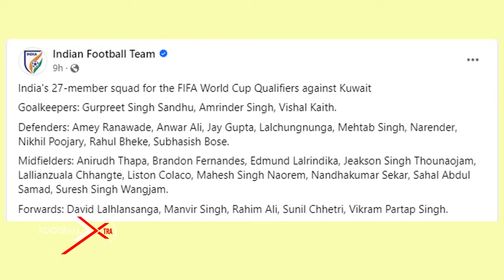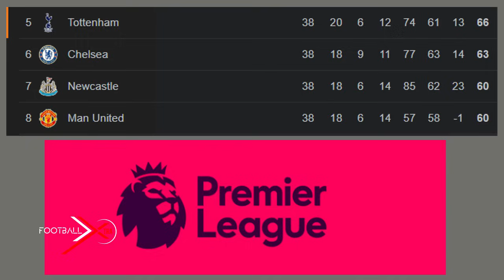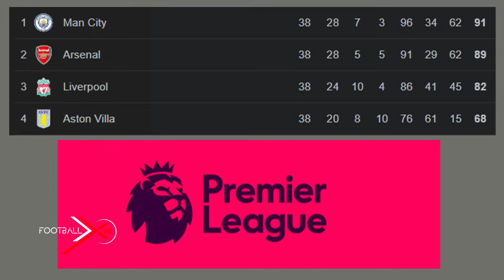FOOTBALL XTRA 24.05.2024